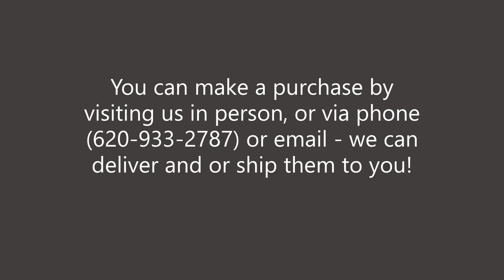Gift Shoppe Video Series Featuring: Stan Reimer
Here is a look at some note card sets by Photographer Stan Reimer that we have availible in our Gift Shoppe! Each box consists of 9 cards (featuring well known Pratt, KS Photographs) and envelopes priced at $22 for the full set. You can make a purchase by visiting us in person, via phone or email - we can deliver and or ship them to you!